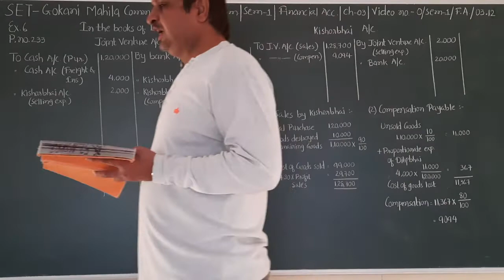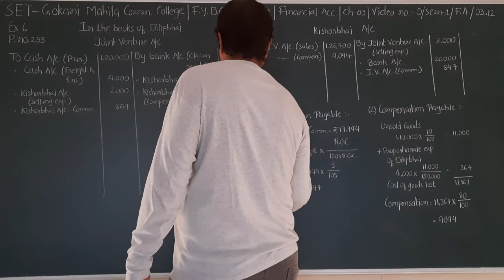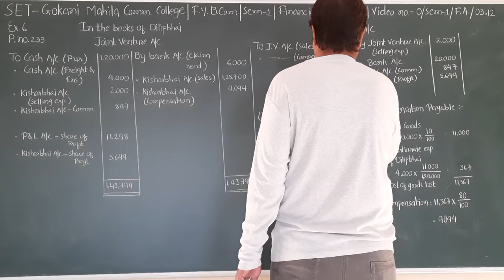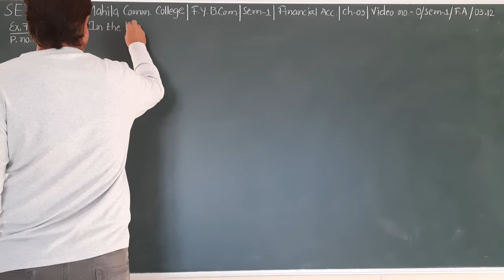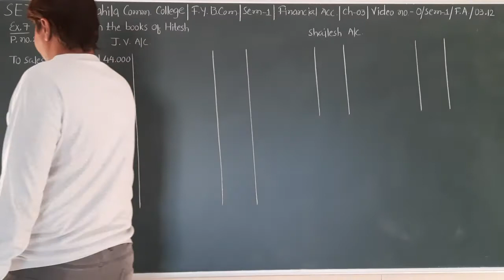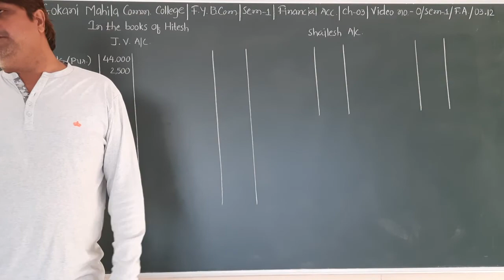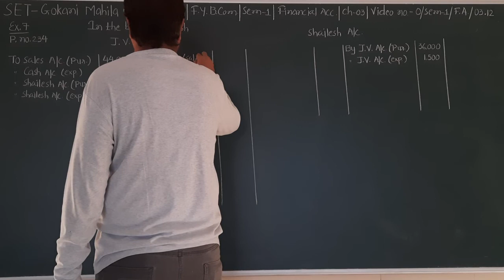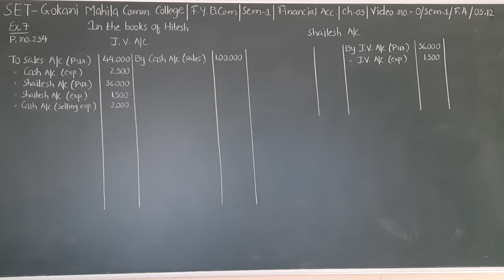SET - O/SEM 1/F.A./03.12